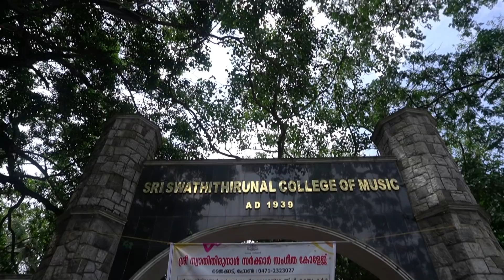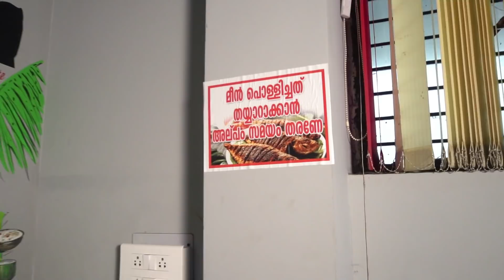നടൻ കിഷോറേട്ടൻ്റെ അമ്മവീട് റെസ്റ്റോറന്റിൽ... Star Magic Actor Kishore's restaurant Amma Veedu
'ഷാപ്പിലെ കറിയും നാവിലെ രുചിയും' പരിപാടിയിലൂടെ ഏവർക്കും പ്രിയപ്പെട്ട കിഷോറേട്ടൻ്റെ അമ്മവീട് റെസ്റ്റോറന്റിലെ പാചക രുചി വിശേഷങ്ങൾ

Ammaveedu Restaurant
1ST FLOOR, Suganth Building,
opposite Amma Thottil, Child Welfare Council,
Thiruvananthapuram